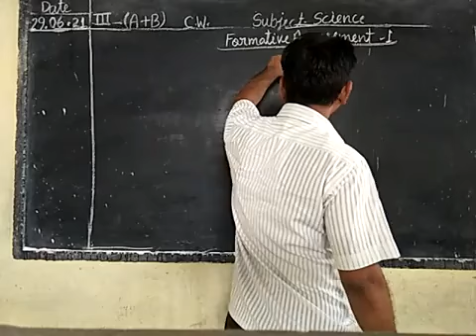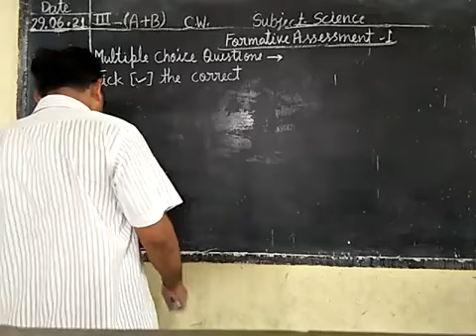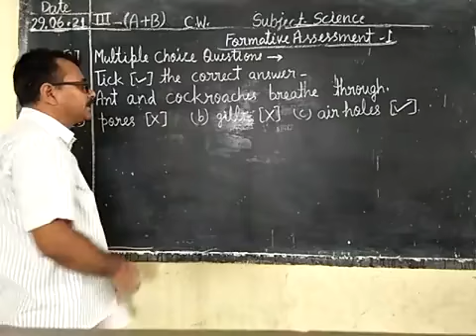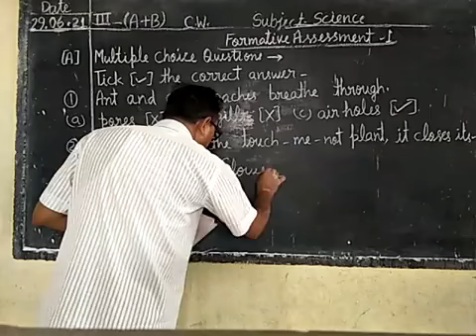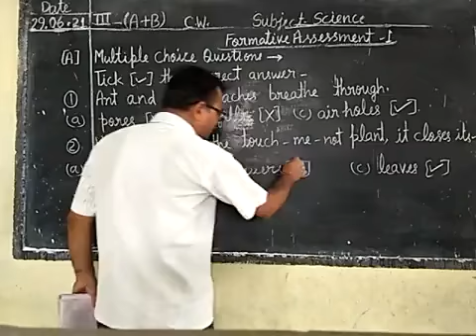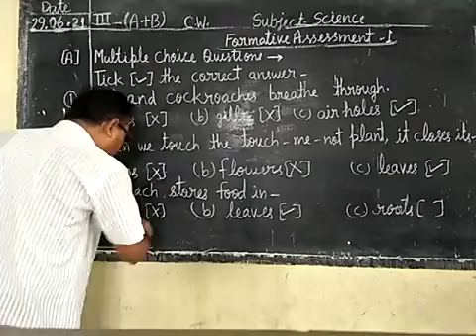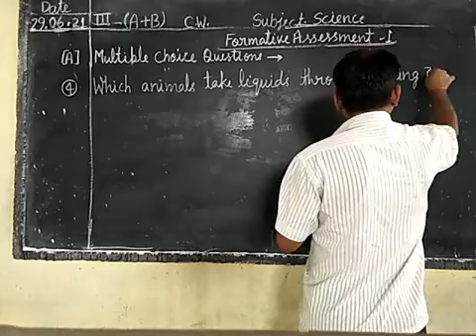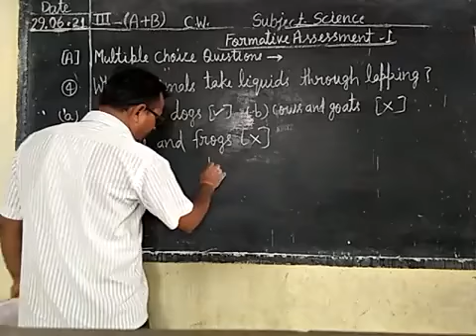Date-29-06-21 Class -3rd (A+B) Subject -Science